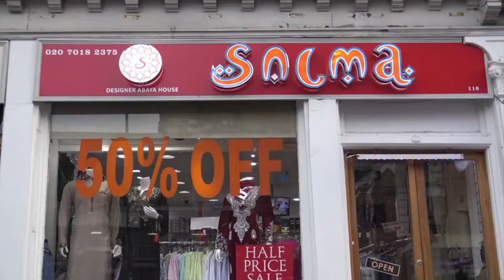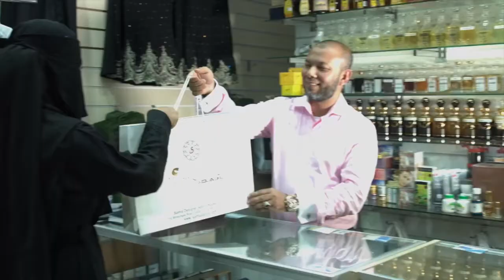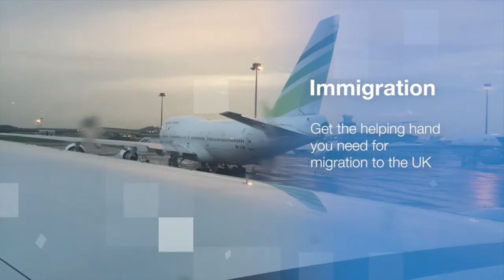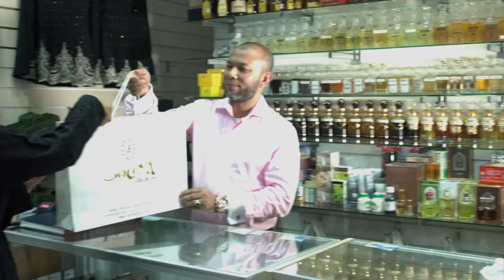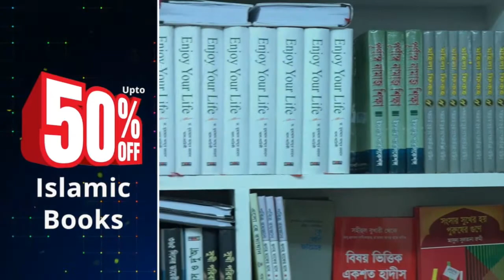Prekhit Bangladesh | Episode 61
Watch Live Prekhit Bangladesh | Episode 61
দেখুন বাংলাদেশ সহ বহিঃবিশ্বের সর্বশেষ রাজনৈতিক পরিস্তিতি নিয়ে এনাম চৌধুরীর উপস্থাপনায় LB24 এর নিয়মিত আয়োজন– টকশো “প্রেক্ষিত বাংলাদেশ" I
আজকের অতিথি :
•কাউন্সিলর পারভেজ আহমেদ
সাবেক মেয়র- ব্রেন্ট কাউন্সিল
• প্রফেসর সাদেক ইমাম শেখ
সিনিয়র লেকচারার -এন্ড কারিকুলাম লীডার
গ্ল্যান্ডওর ইউনিভার্সিটি

বিশ্বের যে কোনো প্রান্ত থেকে ফেইসবুক লাইভ এ অংশ নিন। অথিতির কাছে আপনার মূল্যবান প্রশ্ন এবং ঘটনামূলক মতামত রাখুন।